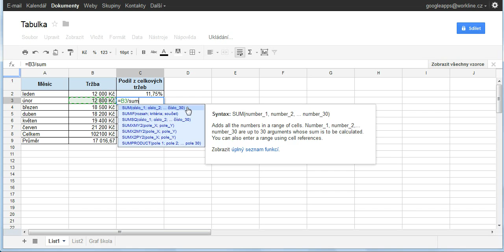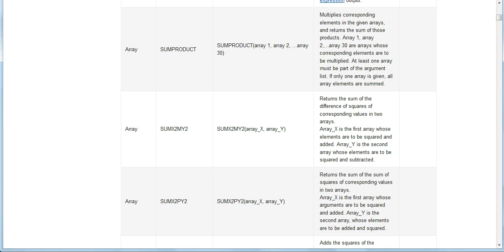15 Tabulky funkce a vytvareni vzorcu